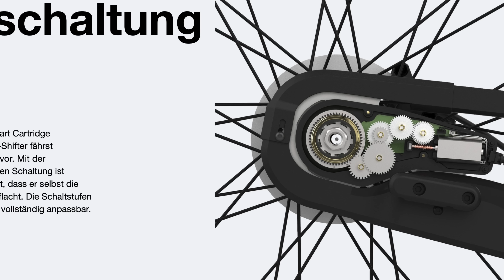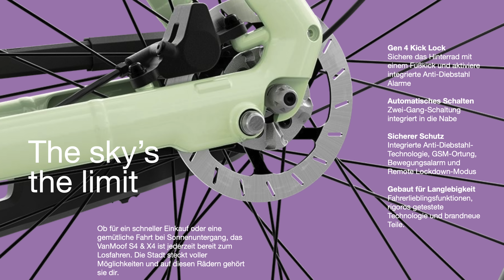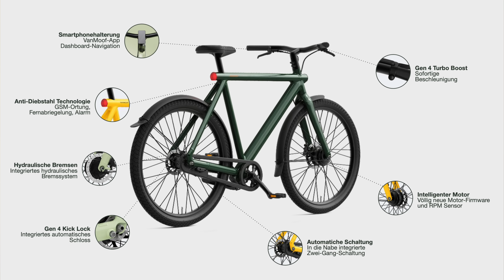VANMOOF S4 & X4 - Alles zu den neuen, günstigeren E-Bikes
💵 Du willst Dir ein Vanmoof kaufen? Mit diesem Code bekommst du 100 € RABATT auf Zubehör: VRR#F7E9-PJ09-8QYI 💵

Mit dem Code "TTR9" gibt es die Premium E-Bike-Versicherung von helden.de jährlich Rabatt in Höhe von einem Mitgliedsbeitrag

Die SP-Connect Universalhalterung aus dem Video